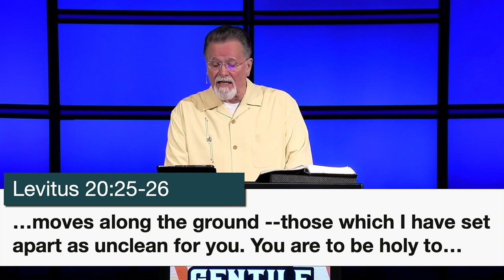Acts 10 | The First Gentile Christian | 9.17.2023